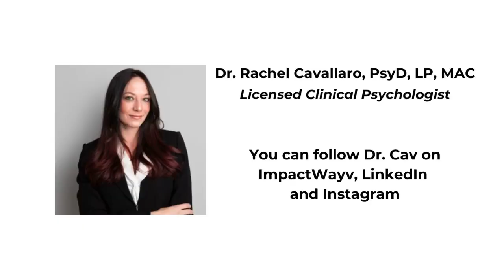ImpactWayv Short Wayvs, Lasting Impact Series: Episode 18, Featuring Dr. Rachel Cavallaro PsyD, MAC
In the wake of the Tyre Nichols tragedy in Memphis, Dr. Rachel Cavallaro spoke with ImpactWayv about how we process such tragedies as a society and individuals.

Cavallaro offers advice on how to allow yourself to feel your emotions, constructively deal with them, and understand that it's okay to ask for help when you need it.

She also gives guidance on how to have supportive and constructive conversations about these seemingly reoccurring tragedies.

You can follow ImpactWayv on Instagram, Twitter, and by downloading the ImpactWayv App in the Apple Store and on Google Play